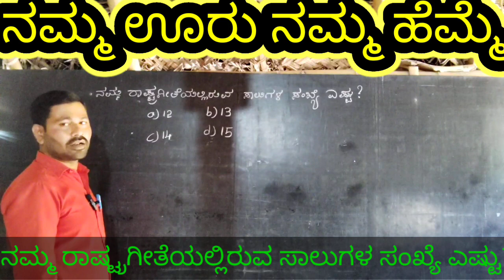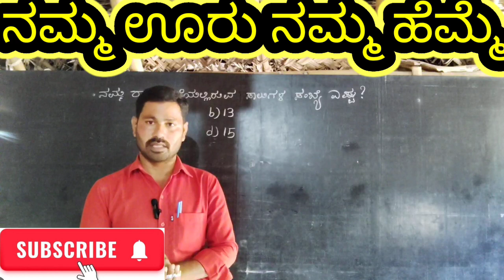ನಮ್ಮ ಹೆಮ್ಮೆಯ ರಾಷ್ಟ್ರಗೀತೆ||ರಾಷ್ಟ್ರಗೀತೆಯ ಬಗ್ಗೆ ನಿಮಗೆಷ್ಟು ಗೊತ್ತು||morning song of India|18 January 2024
ನಮ್ಮ ರಾಷ್ಟ್ರಗೀತೆOur national anthem#ರಾಷ್ಟ್ರಗೀತೆಯಲ್ಲಿರುವ ಸಾಲುಗಳು ಎಷ್ಟುHow many lines are there in the National Anthem?ರಾಷ್ಟ್ರಗೀತೆಯಲ್ಲಿರುವ ನದಿಗಳು ಯಾವುವುWhat are the rivers in the national anthem?ಕಲ್ಕತ್ತಾ ಕಾಂಗ್ರೆಸ್ ಅಧಿವೇಶನ#Calcutta Congress Session#ರಾಷ್ಟ್ರಗೀತೆಯ ಸ್ವೀಕಾರ#Adoption of the National Anthem#ರಾಷ್ಟ್ರಗೀತೆ ಬರೆದವರು ಯಾರುWho wrote the national anthem#ರಾಷ್ಟ್ರಗೀತೆಯ ಅರ್ಥ#Meaning of National Anthem#ರಾಷ್ಟ್ರಗೀತೆಯ ಭಾವಾರ್ಥ ಕನ್ನಡದಲ್ಲಿMeaning of National Anthem in Kannada#ರಾಷ್ಟ್ರಗೀತೆ ಕನ್ನಡ ಮೂವಿNational Anthem Kannada Movie# Academy shikaripur# Chanakya carrier Academy Vijaypur# iranna pattana Shetty Geography classes# Vidya Kashi carrier Academy# UPSC# KPSC# IAS# PSI# SDA# FDA# RRB#PC#Salotagi#ನಮ್ಮ ಊರು ನಮ್ಮ ಹೆಮ್ಮೆ# Kannada Janapada haadugalu# Kannada pravachanagalu# Kannada spoorthi dayakanudigalu# general knowledge# Indian GK# general Kannada knowledge# Indian geography# national symbols# National songs# national emblem# National flowers# National rivers# national animals# national trees#Salotagi schools#Salotagi clusters# the Indian Constitution